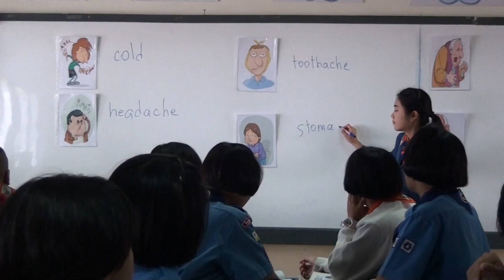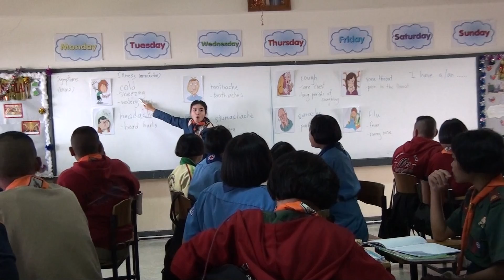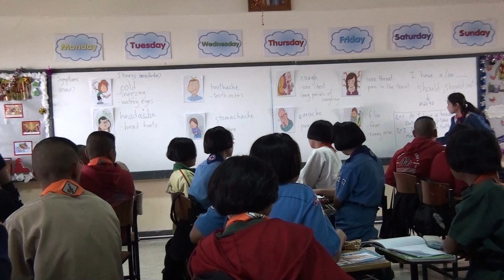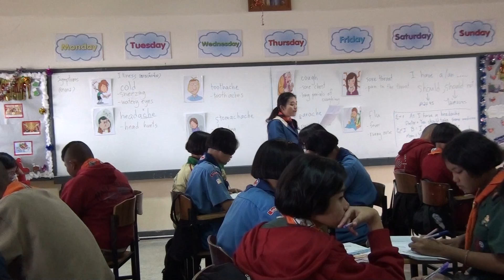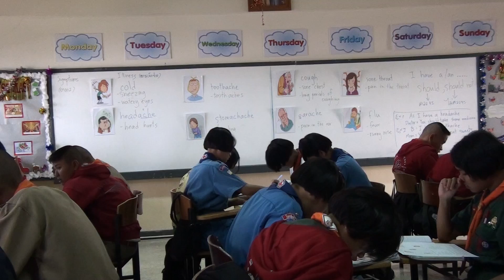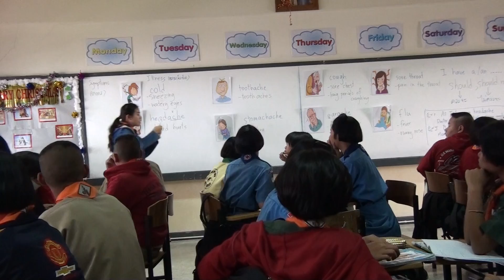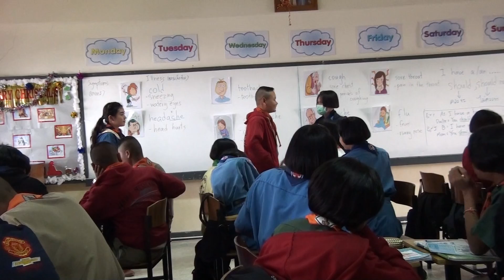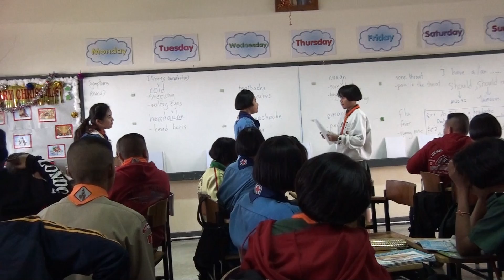นิเทศการสอนครูชโลทร เทศสา โนนสูงศรีธานี(1)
มค 2559